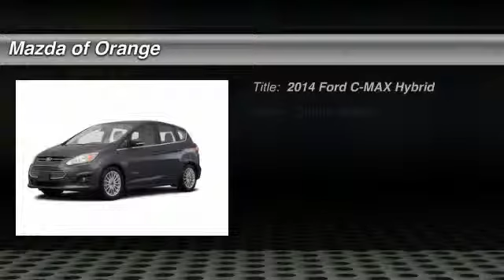2014 Ford C-MAX Hybrid Orange CA 00441031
2014 Ford C-MAX Hybrid SEL

Pick up this Sterling Gray 2014 Ford C-MAX Hybrid, available today at Mazda of Orange. Featuring Automatic transmission, it has 5 miles. This could be the one you've been searching for.